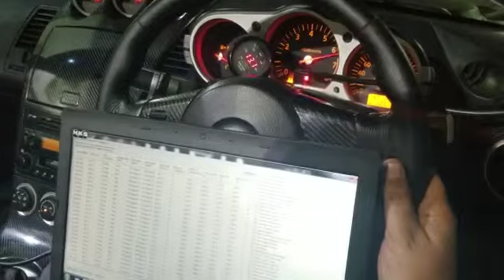350z tuned on UpRev Online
Stock with stage 1 add ons tuned online in Pakistan. We got 22whp gain not bad for an UpRev tune I guess